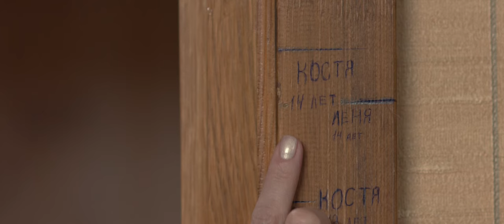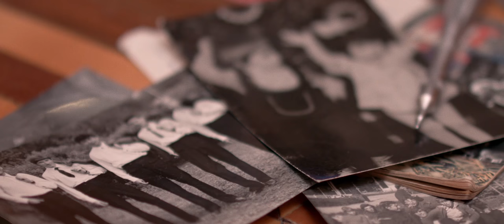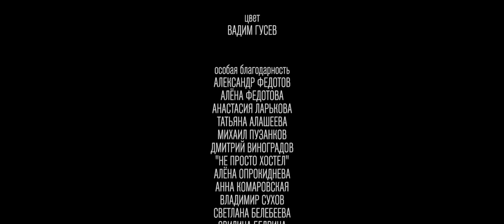Все остальные вещи - Короткометражный фильм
«Все остальные вещи» – фильм о семейных ценностях. В центре сюжета – большая семья в разгаре суетного переезда из фамильного гнезда – многокомнатной квартиры, где герои прожили большую часть жизни. Старший сын в окружении многочисленных родственников пытается вызволить свою маму, которая неожиданно для всех закрылась в комнате и отказывается уезжать.

в ролях: ВЛАДИМИР ГАЛЬЧЕНКО,
ДМИТРИЙ ДОБРЯКОВ,
МАРИНА КИРИЛИНА, ВЕРОНИКА ЛЬВОВА,
ЕКАТЕРИНА ОБРАЗЦОВА, ВЛАДИМИР СУХОВ,
ИГОРЬ ДАНЮШИН, СЕРГЕЙ ВИДРАШКУ,
ЛЮДМИЛА ГАВРИЛОВА, ИЛЬЯ АДВОЛОДКИН,
ЛЕРА ПАЛАГИНА.

режиссер: ЕГОР ЧИЧКАНОВ,
генеральный продюсер: АЛЕКСАНДР БОБИН,
исполнительный продюсер ВЛАДИМИР СПЕКТОРОВ,
продюсер: ИЛЬЯ ЛЕБЕДЕВ,
линейный продюсер: АРТЁМ АЛАШЕЕВ,
оператор- постановщик: ВАДИМ ГУСЕВ,
ассистент оператора: АЛЬБЕРТ БОЯЗИТОВ,
второй оператор: АНТОН ДОЛГАНОВ,
ассистент оператора: КСАНДР ЛО,
помощник режиссера: МАРИЯ ЯКУТИНА,
хлопушка: ТАТЬЯНА УРКИНА,
оператор плейбека: АЛЕКСЕЙ ЛАМЗИН,
костюмер: АННА РАССКАЗОВА,
звукорежиссер: АНТОН ЗАЛЫГИН,
ассистент звукорежиссера: АЛЕКСАНДР БУХОНОВ,
ассистент звукорежиссера: АЛЕКСАНДР ЕЛЕНЕВ,
композитор: ЕГОР ЧИЧКАНОВ,
гафер, фотограф: ПАВЕЛ ПИРОГОВСКИЙ,
осветитель: ИРИНА КУЗЬМИНА,
реквизитор: АНТОН КУРКИН,
декоратор, плейбек: ВЛАДИМИР ХВОЙНИЦКИЙ,
помощник декоратора: АЛЕКСАНДР РОКАТАНСКИ,
оператор бекстейджа: ДАНИЛ ТАЙМОЛКИН,
художник по гриму: ИРИНА УЧАВА,
ассистент художника: ЕЛЕНА ПЛЕХАНОВА,
гримеры: АНАСТАСИЯ ФЕДОРОВСКАЯ,
МАРИЯ ЖУЧЕНКОВА, ОЛЬГА ПОРТЯН,
ОЛЬГА АВДЕЕВА,
переводчик: НЕЙТАН КЛАУСТНЕР,
редактор: АЛЕКСАНДР БУХОНОВ,
студия INLINGO,
логотип: АННА АБРАШИНА,
кастинг: ВЛАДИМИР СУХОВ